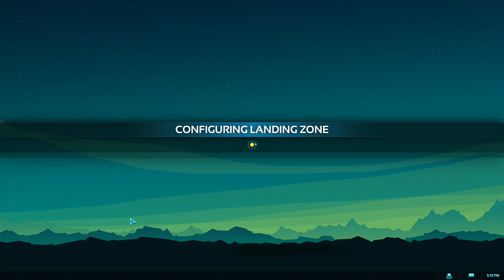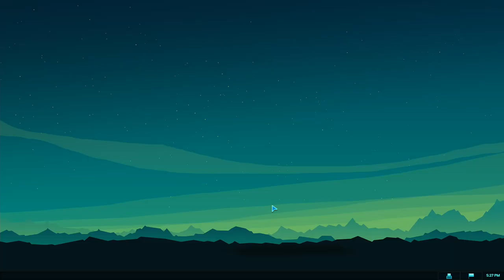PLANETARY ANNIHILATION: TITANS | PC WALKTHROUGH | PART 3 | VICTORY OVER VELA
PLANETARY ANNIHILATION: TITANS Gameplay Walkthrough Part 4 includes the commanders...

Servant Vela
Servant Mal-Locar
Servant Flornck

This no commentary HD walkthrough for PLANETARY ANNIHILATION: TITANS available on PC PlayStation 5 Xbox Series X|S will include the Full Game Main Campaign Story Missions Side Missions Collectibles Cutscenes Gameplay and Ending.